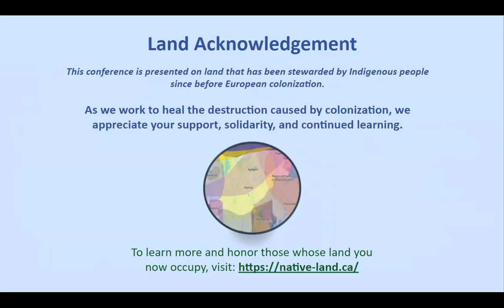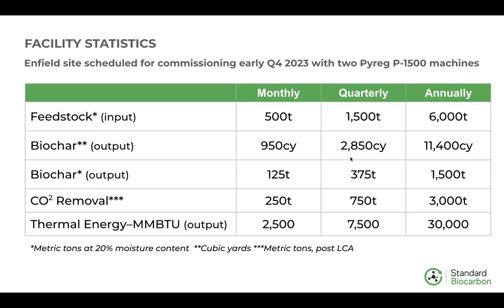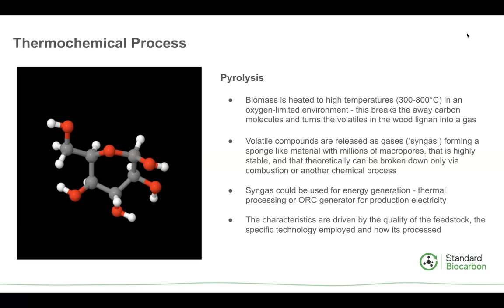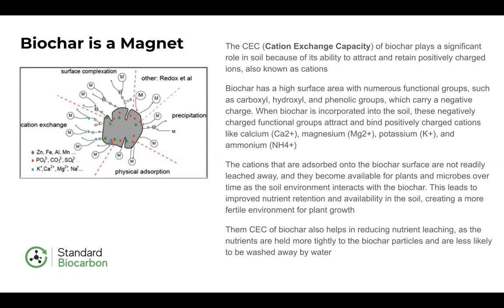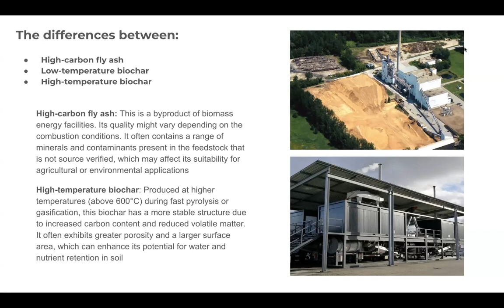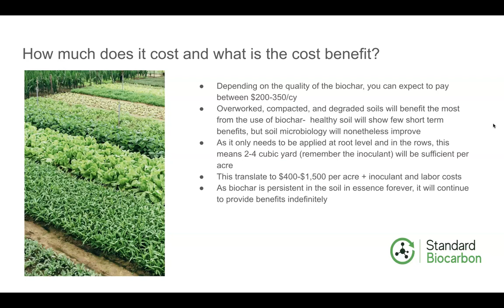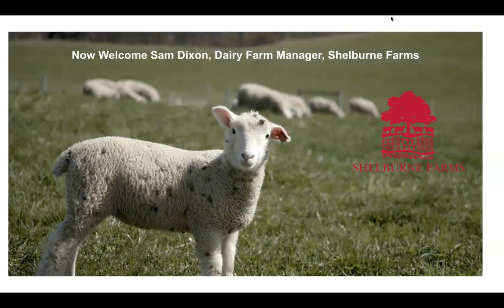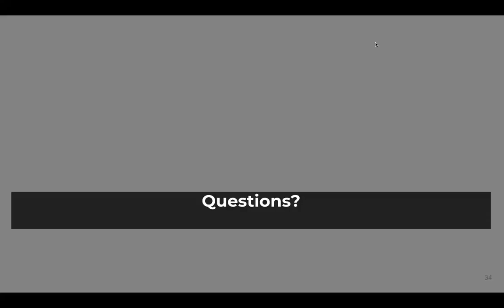Biochar on the Farm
Biochar is increasingly popular in regenerative growing systems of all sizes. In this session we'll explore a wide range of uses including improving the soil biome, conditioning overworked soil, reducing soil amendments and water use and managing manure compost. John Ryan will share how Shelburne Farms uses biochar in its dairy operations and market garden to capture nutrients and protect waterways from farm runoff. Participants will gain an understanding of material and labor costs for specific applications, what types of biochar are best suited for each application and what kind of outcomes to anticipate. The session will also include a discussion of the climate economics and other knock-on benefits of using biochar on the farm.

Speaker :
Thomas Horton (Standard Biocarbon Corp, CMO)

This workshop recording comes from the 2023 Northeast Organic Farming Association (NOFA) Summer Conference. Visit nofa.org to learn more and become a member of your local chapter.